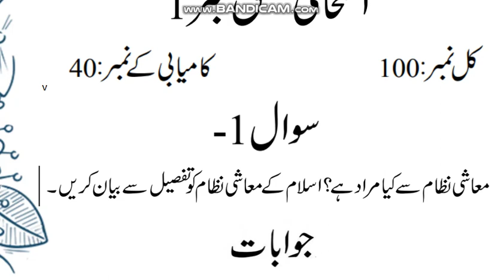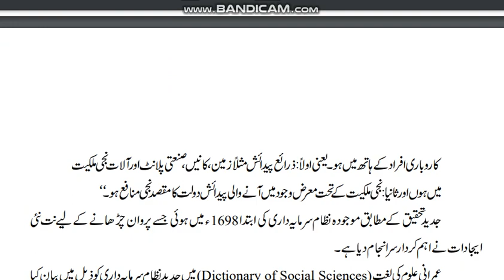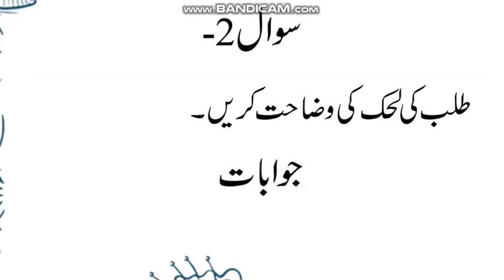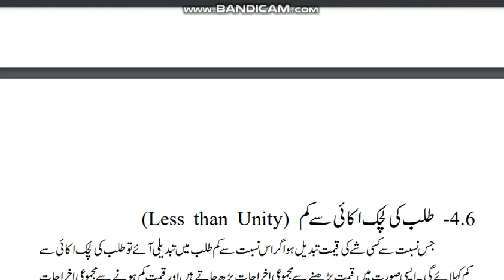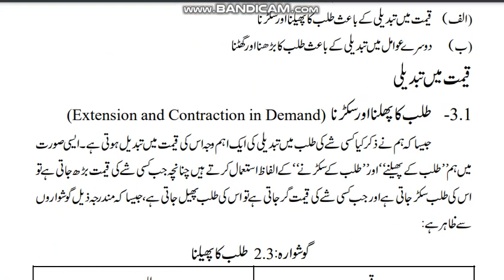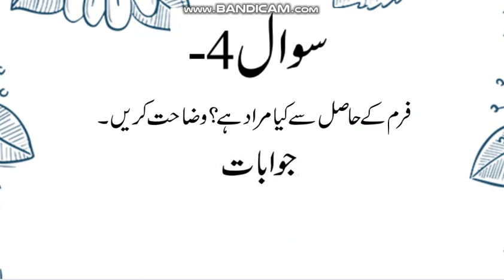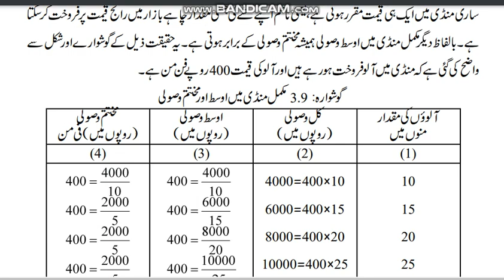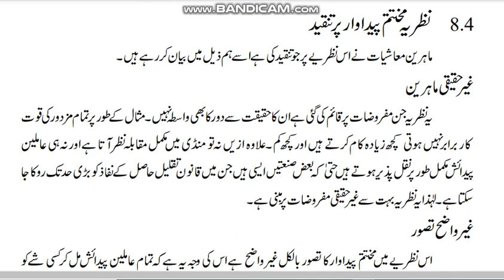AIOU Code 1348 Solved Assignment No.1 Spring 2022 || Subject: Intro to Economics || Level: FA/I.Com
NOTE:
Dear Students!

Assalam-o-Alikum!

⏩ @aco- graphy
⏩ The End